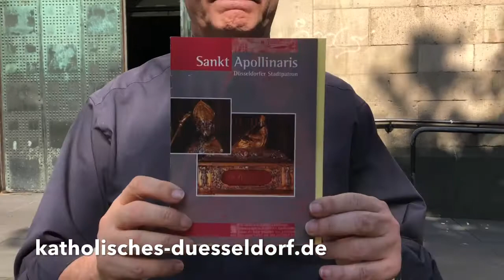Apollinaris Woche 2020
Die Katholische Kirche in Düsseldorf feiert den heiligen Apollinaris auch in Corona-Zeiten. Die Vesper und das Festhochamt zu Ehren des Stadtpatrons können Sie im Livestream hier auf YouTube miterleben.